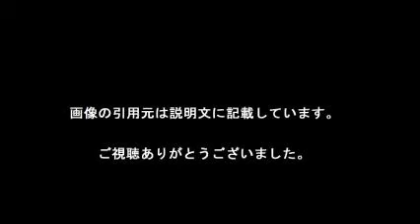ヴァーディ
【引用元画像】
00:00:00.00 → ・ジェイミー・ヴァーディ - Wikipedia

00:00:05.45 → ・レスター、ヴァーディ、岡崎に称賛を！ しかし優勝はない。その理由は ...

00:00:10.91 → ・ヴァーディ、凄すぎ！代表初ゴールはノイアー相手の「超絶バックヒール」

00:00:16.36 → ・プレミア新記録を樹立したヴァーディ…終わらない“シンデレラ・ストーリー ...

00:00:21.82 → ・【ジェイミー・ヴァーディ】超絶スーパーゴール集 2015／2016 in レスター ...

00:00:27.27 → ・「クロップのレスター対策も、果てしなく進化するヴァーディと岡崎のおかげ ...

00:00:32.73 → ・初優勝目前のレスター旋風の主役・ヴァーディに新事実発覚！ 2年前に独 ...

00:00:38.18 → ・プレミアムドリームを掴んだレスターFWジェイミー・ヴァーディ成り上がり伝説

00:00:43.64 → ・英誌が特集、レスターを倒す7つの策…岡崎とヴァーディを封じるには ...

00:00:49.09 → ・【ジェイミー・ヴァーディ】爆発的な破壊力！超絶スーパーゴール特集 2015 ...

【関連動画】
・【ジェイミー・ヴァーディ】超絶スーパーゴール集 2015／2016 in レスター・シティ

・【ジェイミー・ヴァーディ】爆発的な破壊力！超絶スーパーゴール特集 2015／2016

・【ハイライト】イングランド 3-2 ドイツ ヴァーディが素晴らしいヒールシュートを見せる！国際親善試合全ゴール集 2016/03/26

・【ジェイミー・ヴァーディ】超ド級の点取り屋！超絶スーパーゴール集 2015／2016

・【スーパーゴール！！】ノイアーを打ち砕く！！代表デビュー戦で岡崎同僚ヴァーディのスーパーヒールゴール炸裂！！２０１６　VSドイツ

ヴァーディー wiki
ヴァーディ 岡崎
ヴァーディクトデイ
ヴァーディ ウイイレ
ヴァーディ 移籍
ヴァーディ fifa16
ヴァーディ スピード
ヴァーディ 岡崎 仲
ヴァーディ 代表